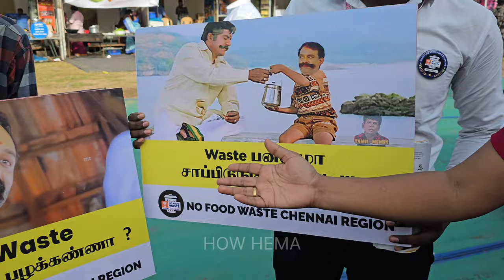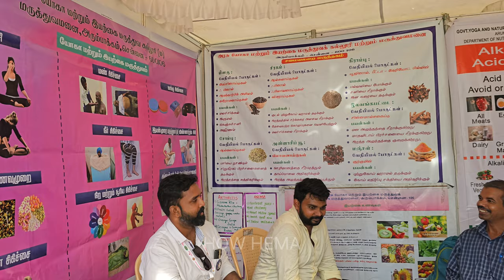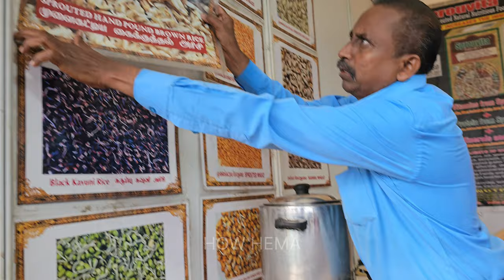Chennai-ல இப்படி ஒரு Festival ah💥 Free Bike & Food🔥madurai muthu anna🤯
Island grounds
near marina beach
chennai

Ennore Fish Market | which is like like kasimedu India's Biggest Fish Market | Live Fish Auction in Kasimedu we have covered already Sunday Kasimedu Fish Market | India's Biggest Fish Market | Live Fish Auction in Kasimedu
மீன் ஏலம் விடும் நேரடி காட்சி | காசிமெடு மீன் சந்தை | Fresh Fish Auction in Kasimedu
Ennore fish market

travel vlog
bluefin tuna
tuna fishing
tuna fish cutter
tuna fish market
big tuna fish
tuna fish 30kg
biggest tuna
Best fish cutting
Best fish
fish cutting
fish cutting skill
best fish fishing
fishamen world video
fish cutting video
amazing fish cutting
fish catching
fish video
fishing cutting
fishing video
tuna fish cutting
best fish cutting
fish market
sri lanka fish cutting
sri lanka
Fish Cutting And Slicing
fastest fish cutting
amazing tuna fish cutting
fish cutting skills sri lanka
big fish
big fish cutting
fishamen world new video
cutting fish
Amazing Seer Fish Cutting Skills/Expert Cutting Seer Fish In Kasimedu Fish Market
Vangaram(Seer Fish) Cutting/Indian Fish Market